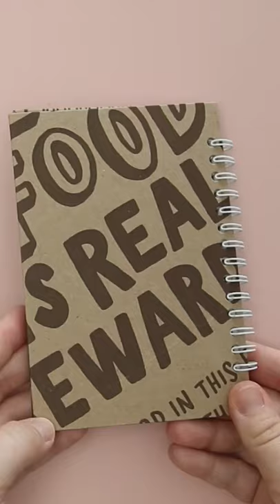When you have too many Chipotle takeout bags 🌯